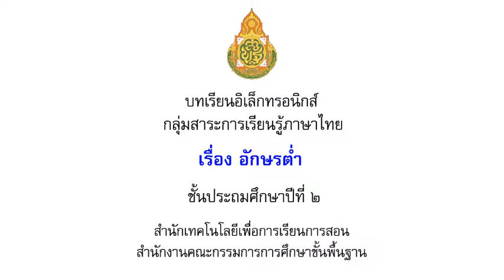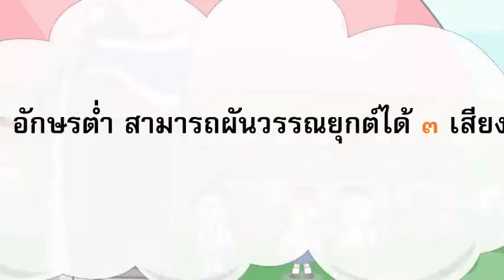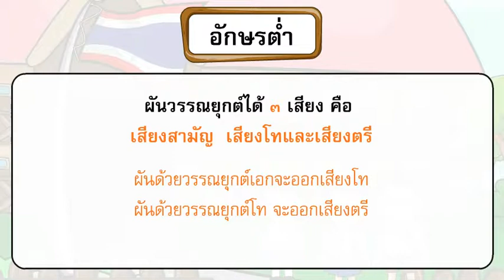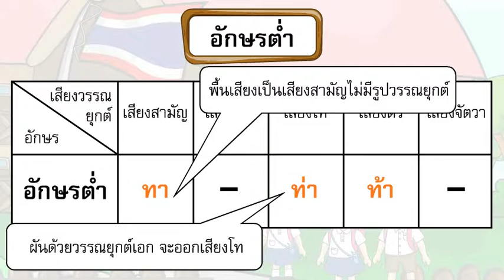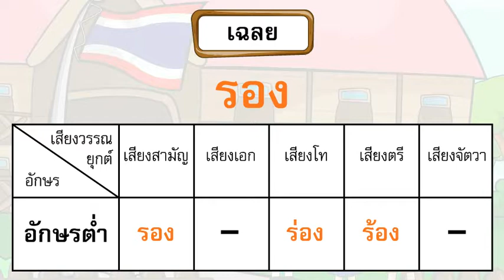2216อักษรต่ำ